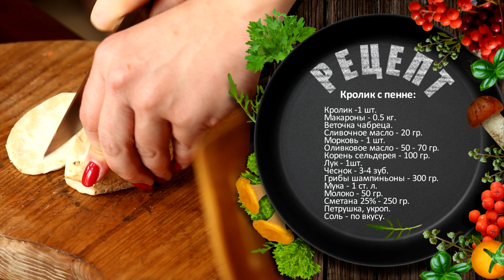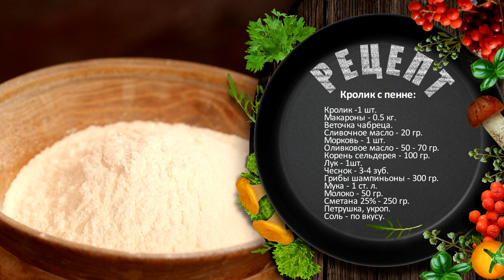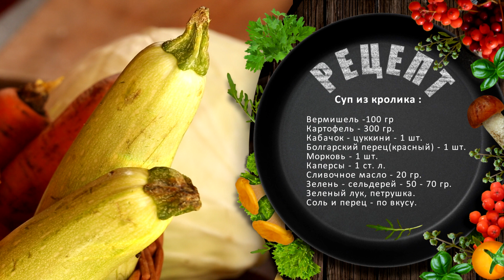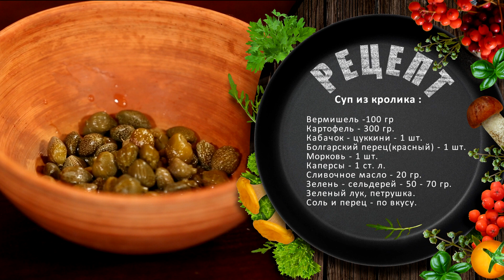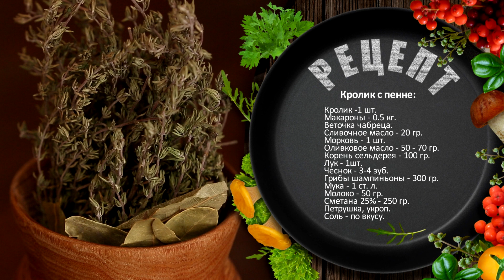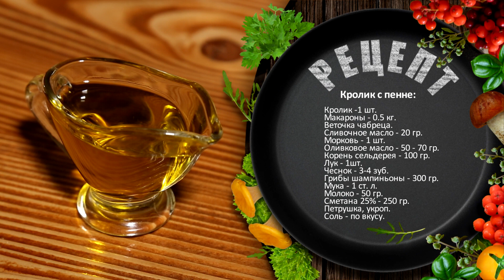Готовим на даче №12 - Кролик с пенне и суп с кроликом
Ведущая: Татьяна Пискарева

О серии:
Когда-то давно мама нашей ведущей дала совет – готовить из одного продукта несколько блюд. В этой серии вместе с вами мы попробуем создать одновременно целых два. Это, конечно большая ответственность, но уверены, что справимся. Итак, легкий дачный обед из кролика: кролик с пенне и суп из кролика с вермишелью. Главное, контроль температуры, морковь не пережарить, а пенне не переварить. Диетическое меню – дело тонкое, но очень вкусное.

О передаче:
На нашей музыкальной кухне готовят разные вкусности и делятся интересными рецептами, а еще - это красивое место на природе наполнено настоящей женской силой и магией, где всегда радушно встречают друзей и всех телезрителей. Одной из форм наслаждения жизнью создатели передачи считают состояние, когда всем все вкусно.